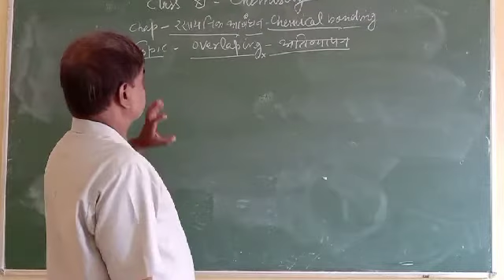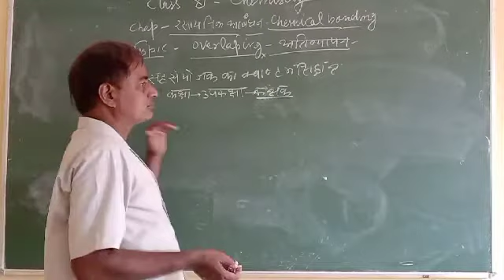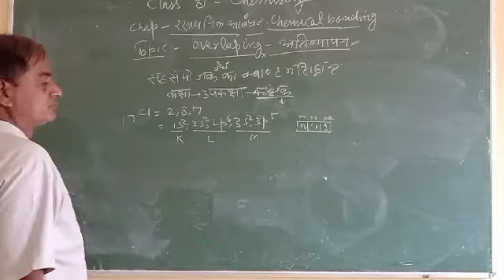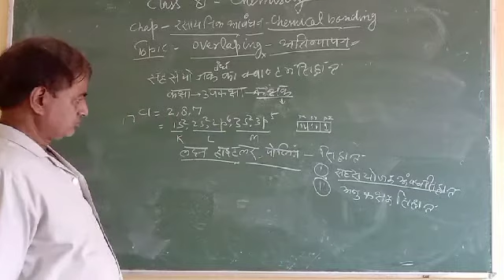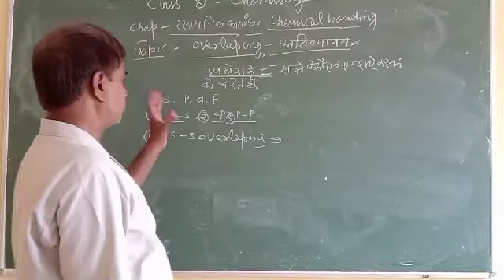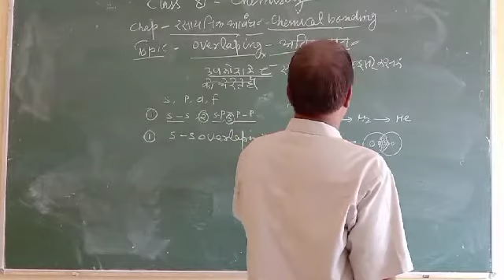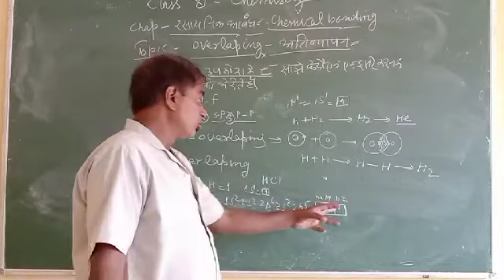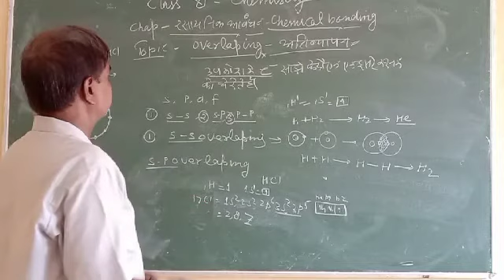October 5, 2020